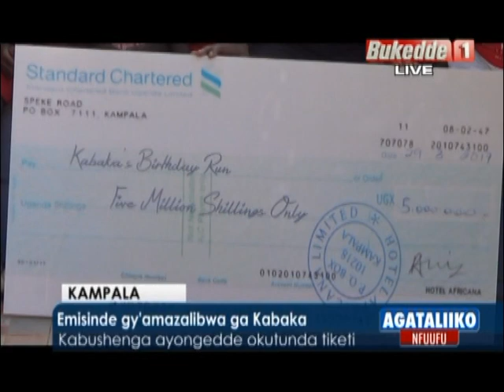Agataliiko nfuufu: Abapoliisi 73 batikkiddwa